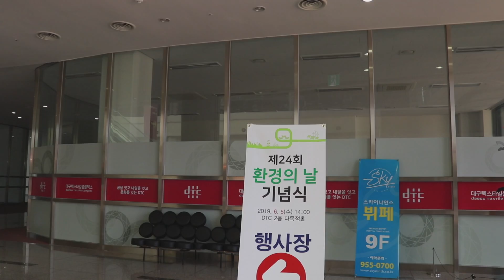[대구시(시장 권영진)]190605 환경의 날 기념식